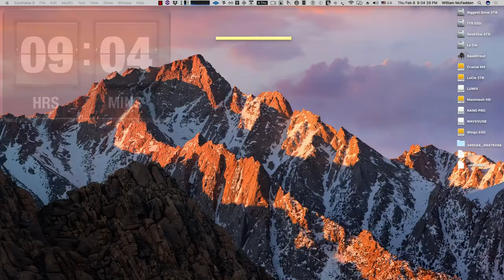How to write music to a narrated script - Part 1